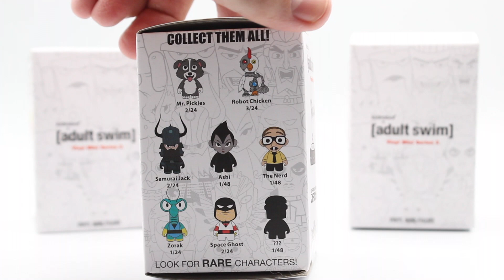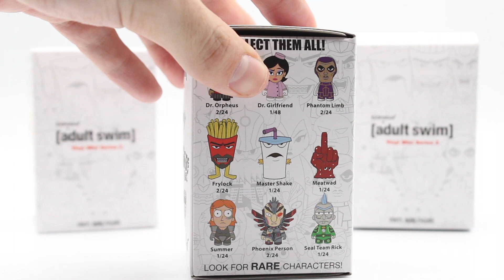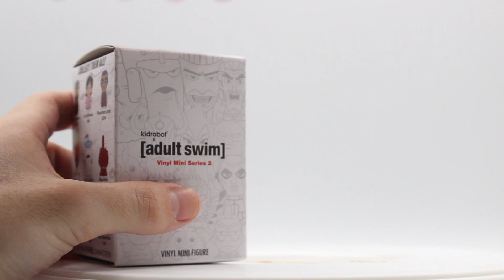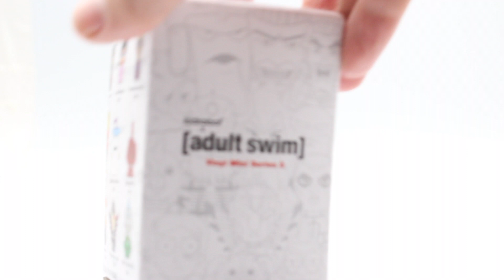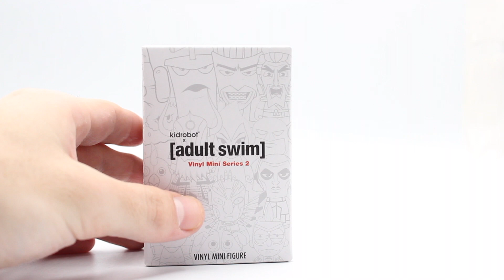Kidrobot x Adult Swim Vinyl Mini Series 2 (BLIND BOX)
this Monday bringing y'all a blind box opening video of 3 of the kid robot x adult swim vinyl mini series 2 figures. these were super nice to find at my local smoke shop

MUSIC
SevenSeas created by Me

Psychedelic Rock Type Beat - 054 Parking [Indie Rock / lofi / Alternative/garage / 60s/bpm105]

MissingInAction created by Me